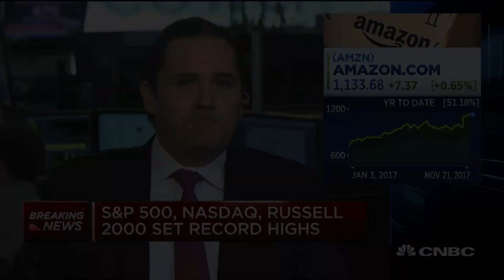Analyst: Amazon's Pharmacy Opportunity Not As Big As Expected | CNBC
John Blackledge, Cowen senior internet analyst, discusses his views on Amazon's push into the pharmacy sector and what he sees for other verticals for the e-commerce giant.